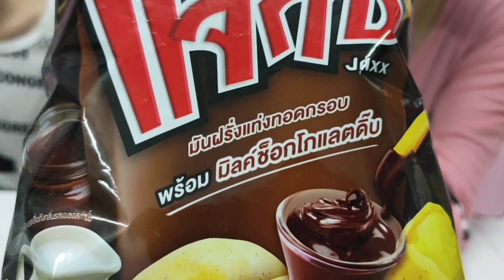พี่มีนา | แจ็กซ์..ซอสมิลล์ ช็อกโกแลตดิป | Jaxx..Mille Sauce Chocolate Dip